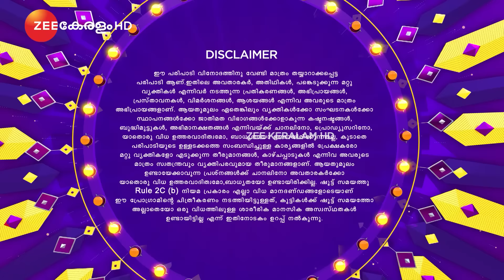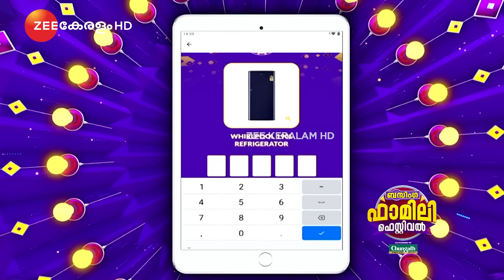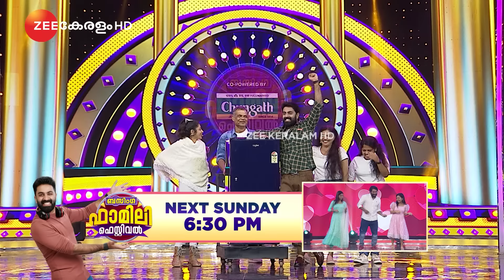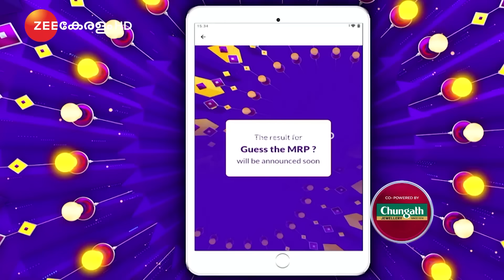Bzinga Family Festival | Episode 27 | 29th January 2023 | Govind Padmasoorya | Zee Keralam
Welcome to Episode 27 of the Bzinga Family Festival.
This episode features popular Malayalam actress Rithu Mantra, Sruthi Rajnikanth and their families.
Rithu Manthra is an Indian model, singer, actress, and Bigg Boss Malayalam Season 3 contestant from Kannur who has worked in Malayalam films. In 2018, Rithu competed in the Femina Miss beauty pageant - where she represented Kerala and won the coveted title of "Fbb Miss talented.”
Shruthi Rajanikanth is an Indian model and RJ from Ambalapuzha. She predominantly works in the Malayalam movies and the TV industry. She started her acting career as a child artist in the Malayalam TV series Unnikuttan and is best-known for playing the lead role in the serial Chakkappazham aired on Flowers TV. Her loving fans call her “Killi”, meaning bird!
This episode has Shruthi talking about her funny moments during her dance number in the movie. She also manages to get GP to shake a leg on an iconic Malayalam song.
Watch the latest episode of the Bzinga Family Festival every Sunday at 06:30 PM only on Zee Keralam and Zee5.